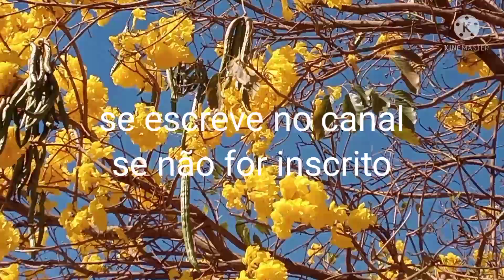Ipê amarelo árvore do cerrado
Ipê amarelo para jardins e calçadas.
Planta medicinal e ornamentais.
Madeira de lei boa para móveis,poste para cercas e currais.